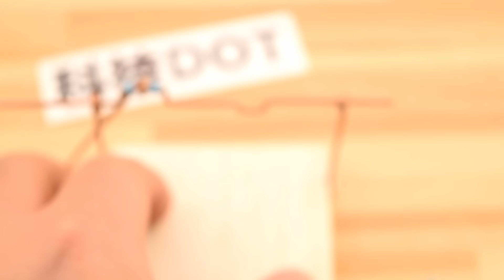How to make Solenoid Engine自制电磁电风扇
简单方法自制制作电磁发动机风扇
（Materials required）配件表